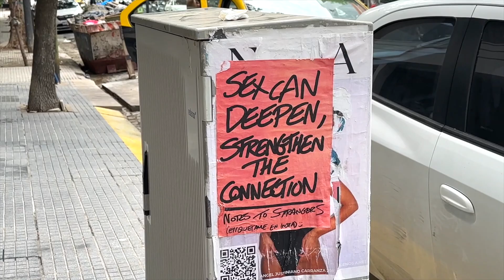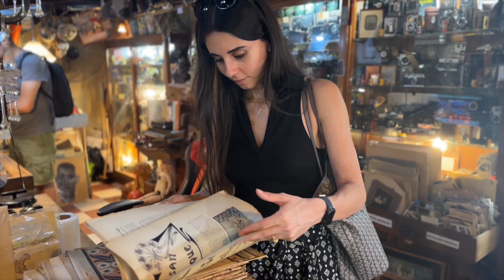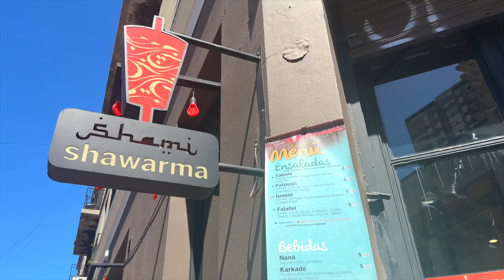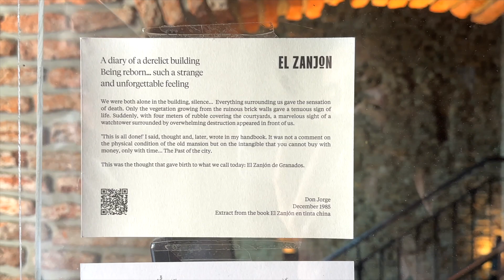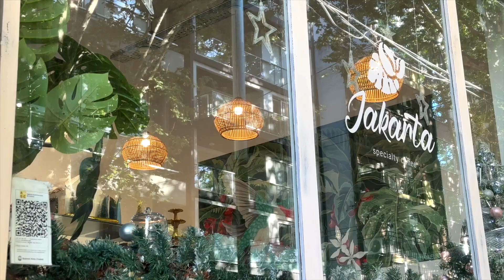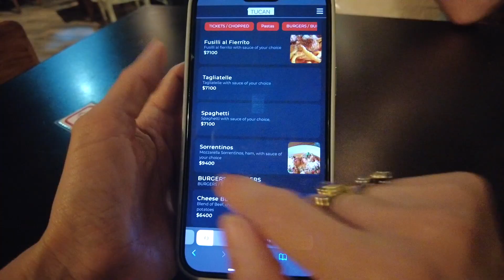Married couple traveling, exploring + What I ate in a day in San Telmo, Our new life in Buenos Aires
Hey friends, as you know we have decided to come to Argentina one more time, since we are in love with Buenos Aires. Feeling luck and grateful for the ability to chase the sun when winter knocks on the door.
In this video we are going to explore San Telmo, such a beautiful city to show you. I am curious to know what you are thinking also please let me know if you have any recommendations about Argentina, we are more than happy to try!

Lastly, let me know what other content do you want to see more and don't forget that it is very important for my channel if you subscribe and like the video. Thanks for being here!

Love,
Nazli

⇢ S H O P  M Y  P R O D U C T S !

If you purchase a product or servise with the links provided. There is no additional charge to you! Thank you for supporting my channel so I can continue to provide you with free content each week!